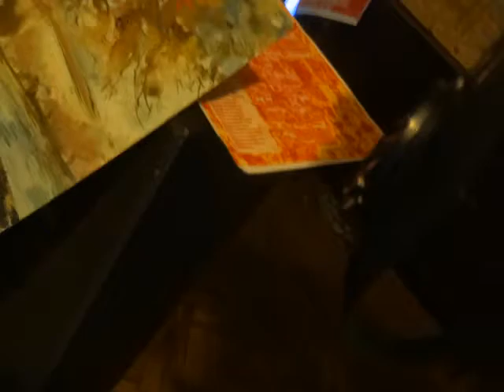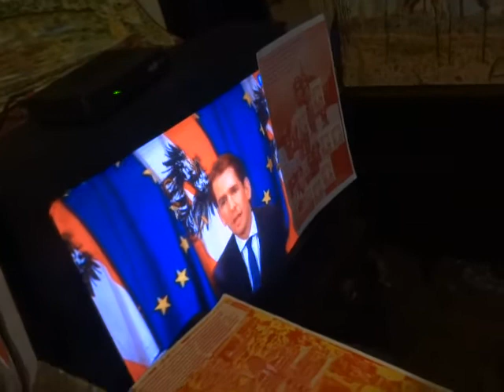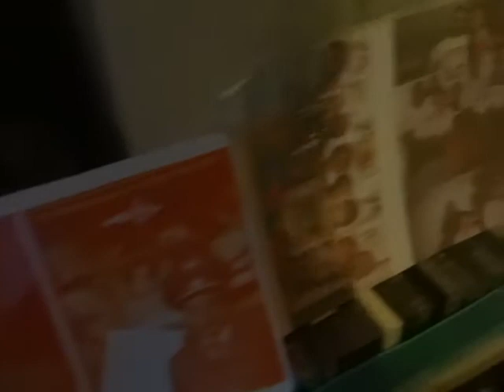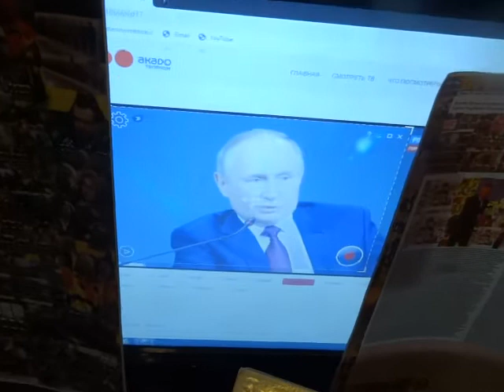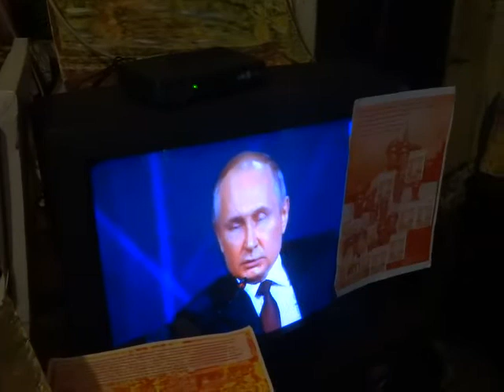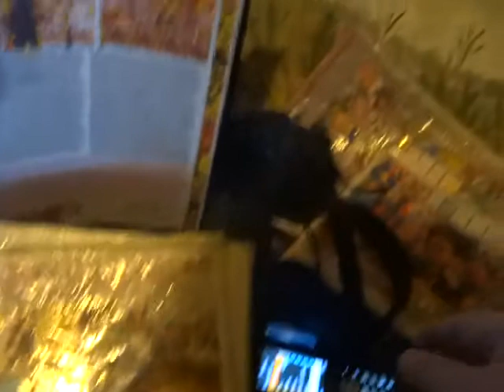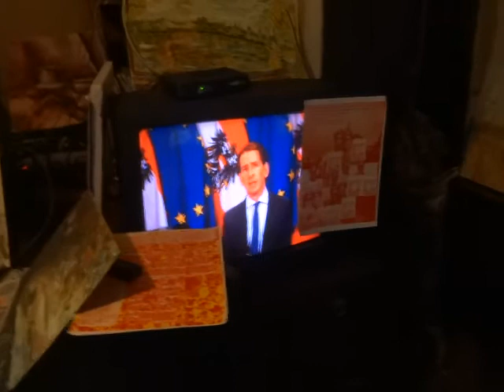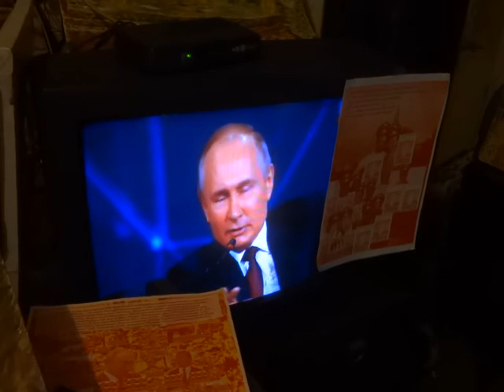SlavaRussia21iun4s19 ThehighestAwardsPutinymVVLAMVEVMishustinymMedvedevym!authorsNesterovymetlickie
Выдающиеся, исторические, триумфальные и самые лучшие в мире Выступление на ПМЭФ. Путин В.В. ответил на все вопросы человечества и указал пути развития на века! Победа Многоуважаемого  Путина В.В. на Пост Президента РФ на предстоящих Выборах Президента РФ 2024 года, на Праймериз 2021 года ЕР и на всех Выборах РФ!